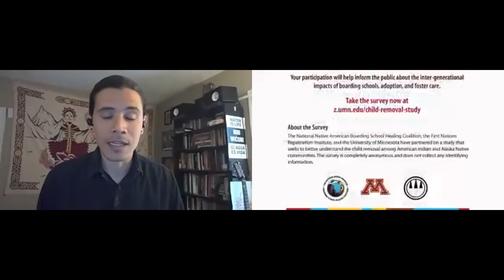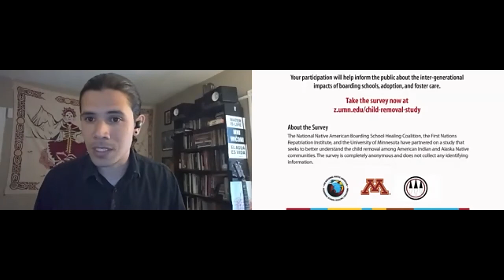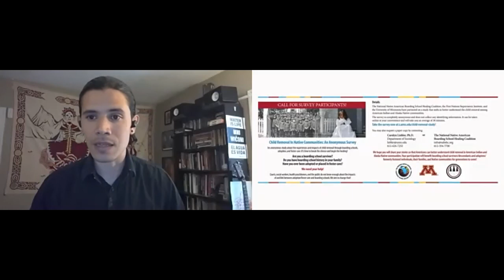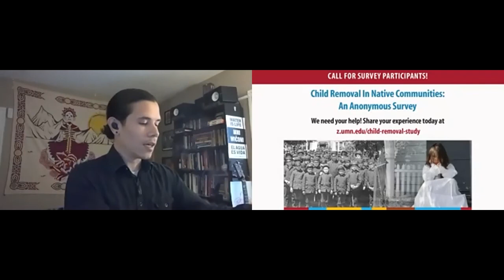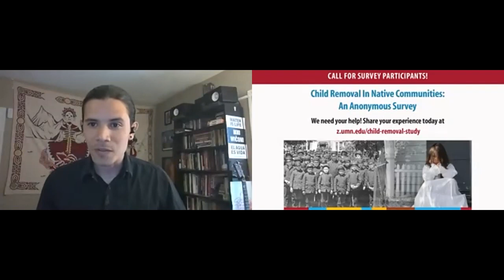Healing from Child Removal: Boarding Schools, Adoption, and Foster Care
2:00 PM EST/1:00 PM CST/12:00 PM MST/11:00 AM PST/10:00 AM AKST/9:00 AM HST

Moderator: Sandy White Hawk (Sicangu Lakota)
Featured speakers: Jim LaBelle Sr. (Inupiaq) and Dakota Hoska (Oglala Lakhota Nation)

Join us for a panel discussion on healing from the impacts of child removal. Native children have been targeted for removal from their families and Tribal nations for generations. The Indian boarding school policies were the first Indian child welfare policy in the United States. With the Indian Child Welfare Act (ICWA) under attack in the court system, it's more important than ever that we educate about the long-standing legacy of the impacts of child removal from Native families.